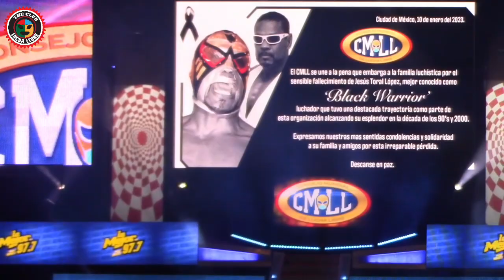Minuto de aplausos para Black Warrior, Jesús Toral López, desde la Arena México CMLL